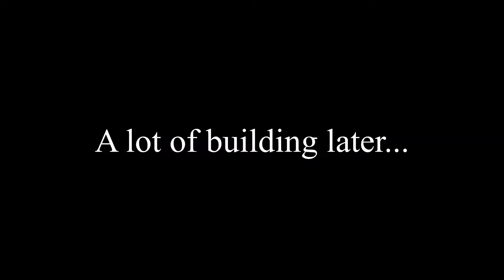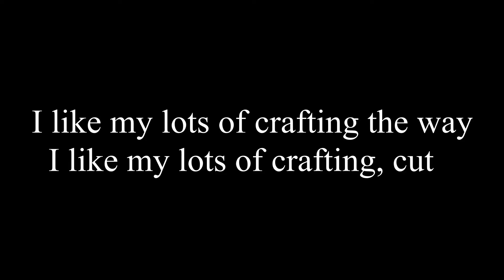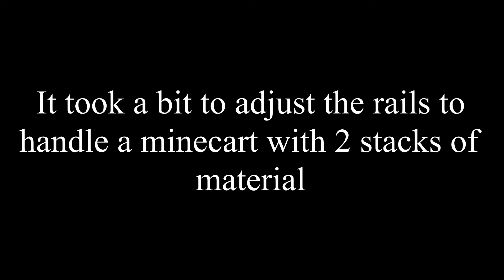All the Mods 5 - Part 13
Now that's logistics

Schedule:
Tues, Thurs, Fri, Sat, Sun
All typically start at 1pm EST and last for about 3 hours